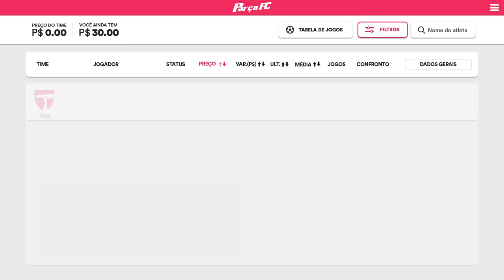OLHEIRO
Procuramos talentos dispostos a comentar com criatividade, elogiar os atores e o roteiro, falar bem da sinopse e interagir com as piadas do vídeo. Acha que é capaz de nos surpreender e se destacar no mar de FIRSTS e outros bots? Vem ser nosso comentador oficial e tenha prioridade na hora do like e do reply. Estamos de olho! 👀👀

ELENCO
Rafael Portugal
Fabio de Luca

ROTEIRO:
Gustavo Vilela

Dispositiva
Josniel Rodriguez